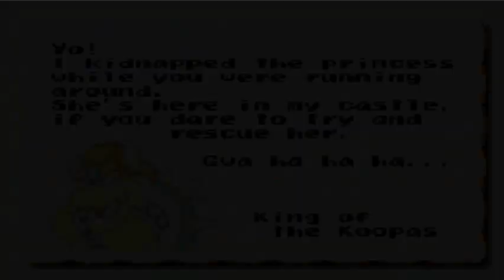Let's Play Super Mario Bros 3 GBA - World 7 Part 4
Here's a treat for you guys.  The end of world 7 has finally arrived.  Does this mean the LPs are starting up?  Maybe.